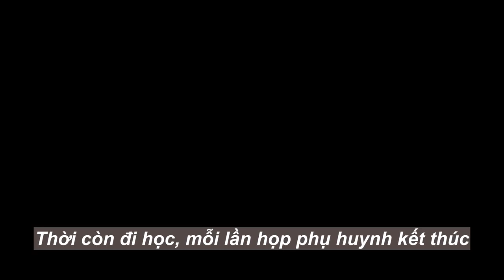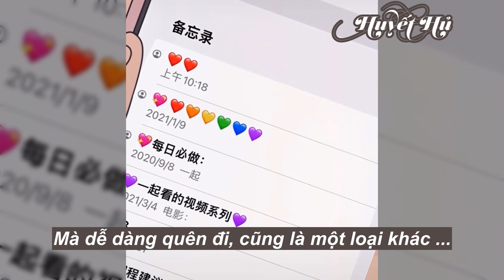[Vietsub] Phim Ngắn - Những Điều Nhỏ Nhặt Trong Cuộc Sống